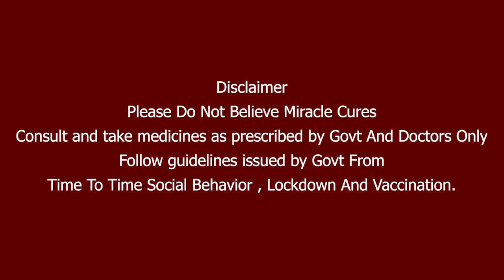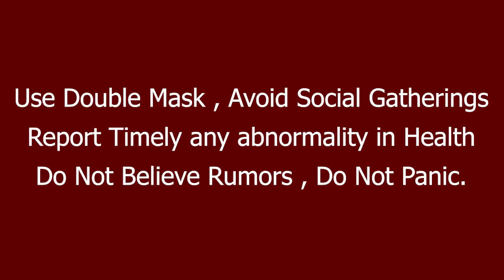8888888888க்கு Call செய்த Mukesh Amabani! Just Dialஐ வாங்க Reliance முடிவு | OneIndia Tamil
இந்தியாவின் மிகப்பெரிய பணக்காரர் மற்றும் தொழிலதிபருமான முகேஷ் அம்பானி தனது வர்த்தகத்தை விரிவாக்கம் செய்யத் தொடர்ந்து பல நிறுவனங்களைக் கைப்பற்றி வருகிறார்.

Mukesh ambani's Reliance Industries advance in buying 60percent stake in Justdial